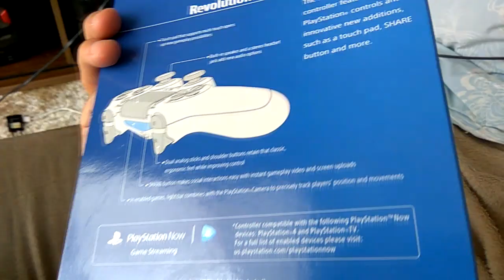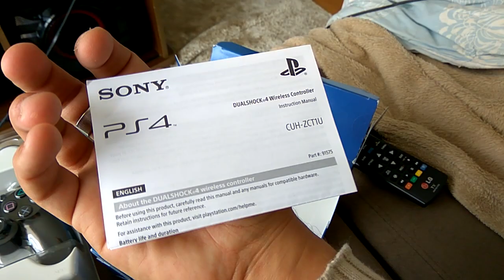Unboxing Controle PS4 | Original ou Pirata?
Unboxing do DualShock 4, controle de PS4. Será Original ou Pirata?